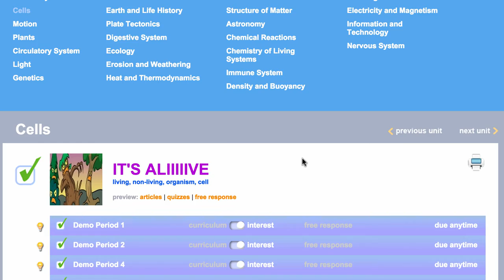BirdBrain Science in One Minute!